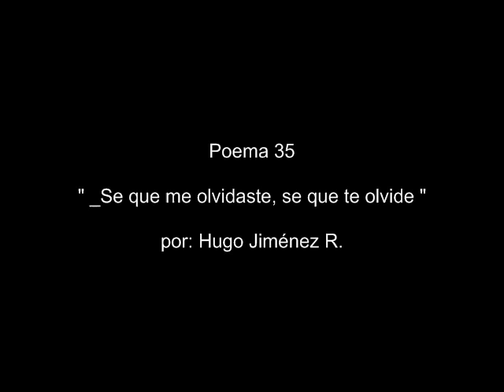Poema 35 Se que me olvidaste, se que te olvide. (Autor: Hugo Jimenez Rodriguez)